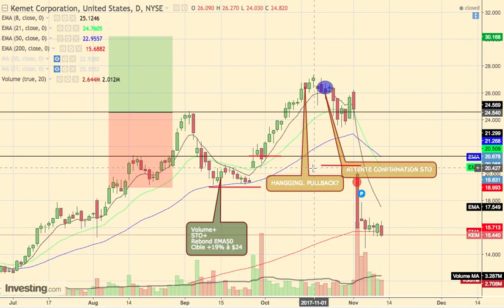REVUE #16 Analyse technique trading -2755€ KEM